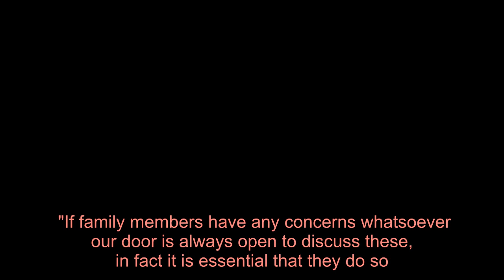Rutherglen care home comes under fire from families of elderly residents staying there